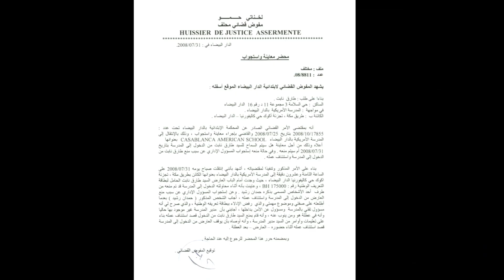VIDEO 18 : ASSASSINAT d’un MAROCAIN à L’ÉCOLE AMÉRICAINE DE CASABLANCA (21/03/2023)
J’enregistre cette vidéo le mardi 21 mars 2023 à Reims en France pour dénoncer le crime odieux d’assassinat d’un Marocain à l’école américaine de Casablanca « Casablanca American School »
Cet assassinat a été soigneusement planifié et exécuté pour sembler en suicide
Cette belle école située au cœur du quartier huppé de Californie est construite sur un terrain offert aux américains par la famille SAJID au titre d’un  don
L’école est bien équipée d’un terrain de football, un terrain couvert de basketball, un théâtre, une salle de musique et de danse, un restaurant, un salon marocain de réception et plusieurs bibliothèques et salles informatiques ainsi qu’une salle serveurs
Cette architecture traditionnelle et élégante est l’œuvre d’un artisan marocain IBRAHIM ex-officier de l’armée marocaine converti en promoteur immobilier, il avait investi toutes ses économies dans ce grand projet en espérant rentabiliser à la livraison clé-en-main de son chef-d’œuvre
Cet homme a été sauvagement assassiné, on lui a tendu un guet-apens la nuit sous prétexte de fausse panne technique, puis on l’a jeté du toit du bâtiment du théâtre
Ce crime masqué en suicide, les américains ont exercé le chantage sur sa femme pour la faire taire et abandonner les poursuites judiciaires en échange de scolarisation gratuite des enfants
Il s’agit du crime parfait, on a pris à IBRAHIM sa vie, son travail, son argent et ses enfants
La presse marocaine avait écrit sur le sujet mais l’affaire a été arrangée, les gens ont gardé un mauvais souvenir de cette école sanguinaire
C’est la raison pour laquelle, le directeur Hughes m’a convoqué pour éviter le procès mais il a utilisé la manière CIA de chantage et de menaces
Lorsque je restais travailler seul tard le soir en salle serveurs située au bâtiment en question, plusieurs collègues m’ont déconseillé de rester seul la nuit dans ce bâtiment dangereux sans préciser la raison, j’ai remarqué la peur dans leur yeux mais sans comprendre
Je me rappelle lors de l’installation de fibre optique à l’école, le dénommé Rachid HAMDANE un analphabète et homme de main de Guessous m’a demandé de monter sur le toit du bâtiment pour inspecter le câblage mais je suis resté vigilent et éloigné du bord puisque je ne lui faisais pas confiance ; Depuis le toit de l’école américaine, on pouvait constater le décor affreux en face des baraquements du bidonville « Douar »
Le 31/07/2008, HAMDANE m’a interdit l’accès à l’école en refusant la présentation de sa pièce d’identité à l’huissier de justice mandaté par le Tribunal, il a déclaré être un responsable technique et sécuritaire
Ensuite, Mohamed ERROUSSAFI protecteur des américains est entré en contact pour me convaincre de retourner à l’école sans aucune garantie, ce dernier avait le culot de me proposer de confier mon dossier à son avocat
Cette école est rattachée à l’ambassade des états unis à Rabat et déclarée entant qu’association à but non lucratif (NON-PROFIT ORGANISATION) afin d’éviter l’imposition
Non seulement l’école américaine a profité gratuitement du terrain, mais aussi de la construction sans payer d’impôts
Pourtant, cette école qui accueille les enfants des familles les plus riches au Maroc facture ses frais de scolarisation à plus de 1000 dollars par mois et par élève, son chiffre d’affaire annuel s’élève à plusieurs millions de dollars
Les salariés de l’école sont aussi rattachés à leur insu à l’ambassade américaine, mais l’école déduit l’impôt sur le revenu (IGR) directement des bulletins de paie comme une entreprise du secteur privé
L’ambassade américaine a déclaré à la CNSS mon salaire mensuel de 26.455 Dhs alors qu’on m’a versé seulement 16.000 Dhs, soit 40% de retenue
Le plus riche pays au monde ne paye pas les taxes au plus pauvre peuple au monde, pourtant le gouvernement américain considère l’évasion fiscale sur son territoire comme un crime fédéral
Les Américains sont venus au Maroc pour assassiner et dépouiller les marocains comme le font déjà plusieurs pays européens
Lors de mon travail à Casablanca American School, la direction a sévèrement sanctionné une élève musulmane lorsqu’elle a imprimé des pages du CORAN
Lors de mon procès contre Casablanca American School, j’ai appris les activités dangereuses de cette école qui menait des compagnes de conversion des populations berbères de l’Atlas qui sont en extrême pauvreté et qui ont plus besoin de projets économiques et sociaux que de religion
L’ancien ministre de la justice et avocat El Mostafa RAMID a mené une bataille juridique contre les activités religieuses des américains
Les gens m’ont reproché de travailler avec les américains sanguinaires, mais au moment de mon embauche j’été trempé sur les activités de cette école et je n’avais aucune idée de la dangerosité de cet endroit qui accueille des enfants
Je souhaite un bon Ramadan au peuple Marocain et tous les musulmans